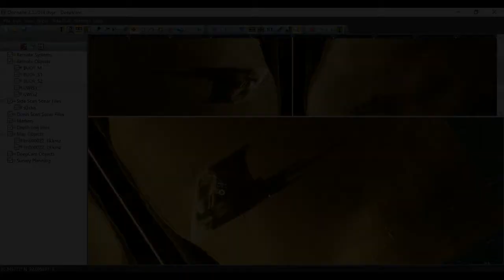UWIS on the Sonar Map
UWIS Oy and DeepVision made it possible to navigate underwater both on the surface and under water by using a map of the sonar.